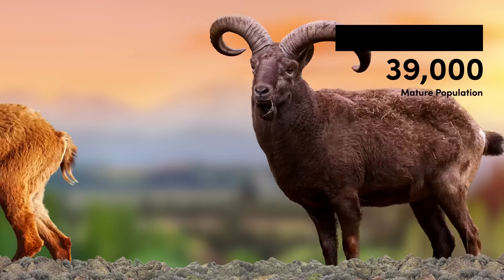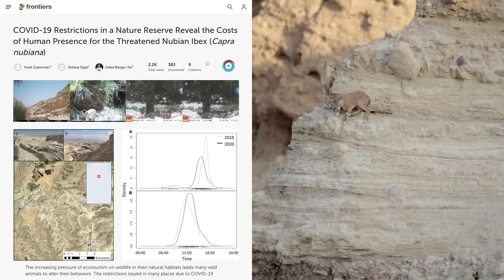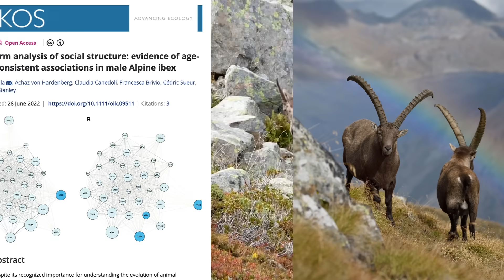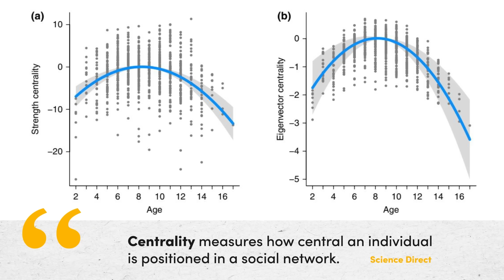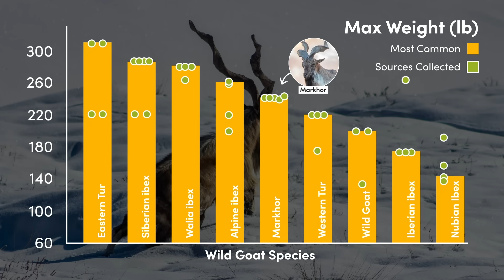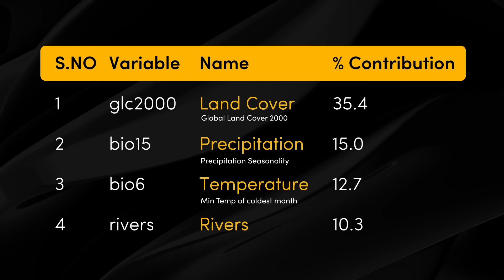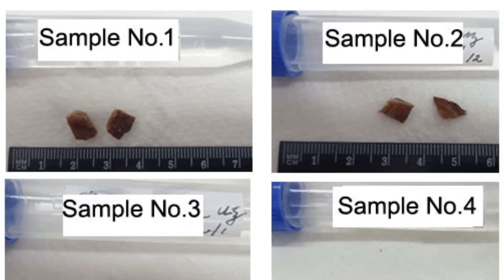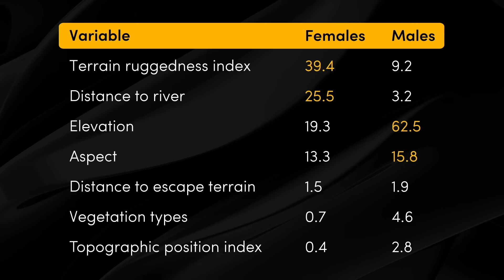All 9 Wild Goat Species (& 7 Fascinating Studies)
Explore all 9 Wild Goat Species and the study surrounding the Capra genus. The research covered in this video includes the effects of COVID on reproductive success in the Israeli Negev Desert, the social structure of male Alpine Ibex and a case of poaching in the Caucasus mountains.

== Chapters ==
00:00 Walia Ibex
01:52 Nubian Ibex
04:08 Alpine Ibex
06:49 Iberian Ibex
09:24 Markhor
11:45 East Caucasian Tur
13:02 West Caucasian Tur
14:51 Siberian Ibex
16:54 Wild Goat

== Studies ==
Please find below links to each of the 7 studies covered in this video. Thank you to the researchers for publishing under Creative Commons.

Walia Ibex
Diurnal activity patterns of walia ibex (Capra walie) in Simien Mountains National Park, Ethiopia | Ejigu et al. 2020

Nubian Ibex
COVID-19 Restrictions in a Nature Reserve Reveal the Costs of Human Presence for the Threatened Nubian Ibex (Capra nubiana) | Zukerman et al. 2021

Alpine Ibex
Long term analysis of social structure: evidence of age-based consistent associations in male Alpine ibex | Brambilla et al. 2022

Iberian Ibex
Molecular Analyses Reveal Unexpected Genetic Structure in Iberian Ibex Populations | Angelone-Alasaad et al. 2017

Markhor
In Pursuit of New Spaces for Threatened Mammals: Assessing Habitat Suitability for Kashmir Markhor (Capra falconeri cashmeriensis) in the Hindukush Range | Hayat Khattak et al. 2022

Caucasian Turs
Combination of Multiple Microsatellite Analysis and Genome-Wide SNP Genotyping Helps to Solve Wildlife Crime: A Case Study of Poaching of a Caucasian tur (Capra caucasica) in Russian Mountain National Park |  Rodionov et al. 2021

Siberian Ibex
Different environmental requirements of female and male Siberian ibex, Capra sibirica | Han et al. 2021

== Max Weight Sources ==
If you would like to view the sources collected for the max weights of each species, please see the following Google Doc

== Maps ==
Ranges are taken from the Phylacine 1.2 dataset. This is a low-resolution dataset, so I have traced around the pixelated area on each of the maps. As such, these maps should only be used as a general indication of where the species resides.

== Additional Sources ==
In addition to the studies and sources collected for the maximum weights, please find below the additional sources for this video.

Wild Goat in Antalya, Turkey - Yavuz Korkmaz
Wild Goat in Central Turkey - Roland Godon
Wild Goat in Armenia - Kristof Zyskowski
Wild Goat in Iran - Moosa Mazinanian

== Editorial Attribution ==
Messi - Fabideciria / Shutterstock.com
Magnus - B. Lenoir / Shutterstock.com
Ronaldo - Stefan Constantin 22 / Shutterstock.com
Mbappe - A.Taoualit / Shutterstock.com
Global temperature world map - Oleg Senkov / Shutterstock.com

== Additional Media Attribution ==
Unless stated above, all still images are used under license from Shutterstock.com.

About Textbook Travel:

Exploring interesting topics and places. Educational content about the most fascinating elements of our planet and the study surrounding them.